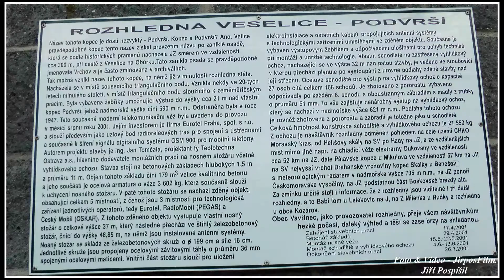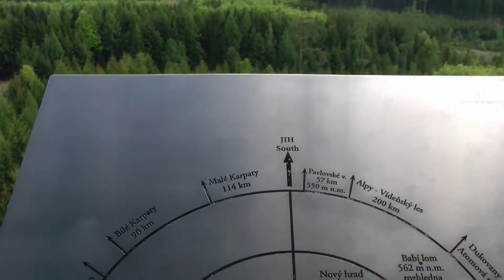Rozhledna Podvrší u Veselice.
Název kopce na němž rozhledna stojí je dosti nezvyklý - Podvrší. Kopec a Podvrší? Ano. Velice pravděpodobně tento název kopec získal převzetím názvu po zaniklé osadě, která se podle historických pramenů nacházela JZ směrem ve vzdálenosti cca 300 m, při cestě z Veselice na Obůrku. Tato zaniklá osada se pravděpodobně jmenovala Vrchov a je často zmiňovaná v archiváliích.

Tak velice pravděpodobně vznikl název tohoto kopce, na němž již v minulosti rozhledna stála. Nacházela se v místě sousedícího triangulančního bodu. Vznikla někdy ve 20-tých letech minulého století a společně s triangulančním bodem sloužila k zeměměřičským pracím. Byla vybavena žebříky umožňující výstup do výšky cca 21 m nad vlastní kopec Podvrší, jehož nadmořská výška činí 590 m n.m. Odstraněna byla v roce 1947.

Tato současná moderní telekomunikační věž byla uvedená do provozu v měsíci srpnu roku 2001. Jejím investorem je firma Eurotel Praha, spol. s r.o. a slouží především jako uzlový bod radioreleových tras pro spojení s ústřednami a současně k šíření signálu digitálního systému GSM 900 pro mobilní telefony. Autorem projektu stavby je ing. Jan Tomčala, projektant fy Teplotechna Ostrava a.s., hlavního dodavatele montážních prací na nosném stožáru včetně vyhlídkového ochozu.

Stavba stojí na betonových základech hlubokých 1,5 m a průměru 11 m. Objem tohoto základu činí 179 m3 velice kvalitního betonu a jeho součástí je ocelová armatura o váze 3 602 kg, která současně slouží k uchycení nosného stožáru. V patě tohoto stožáru se nachází zděný objekt, obsahující celkem 5 místností, z čehož jsou 3 místnosti pro technologická zařízení jednotlivých operátorů, tedy Eurotel, RadioMobil (PAEGAS) a Český Mobil (OSKAR). Z tohoto zděného objektu vystupuje vlastní nosný stožár o celkové výšce 37 m, který následně přechází ve štíhlý železobetonový stožár, čnící do výšky 48,85 m, na němž jsou instalované anténní systémy. Nosný stožár se skládá ze železobetonových skruží o průměru 199 cm a tloušťce stěny 16 cm. Jednotlivé skruže jsou propojeny ocelovými závitovými táhly oprůměru 36 mm spojenými ocelovými maticemi. Vnitřní část stožáru slouží pro uložení elektroinstalace a ostatních kabelů propojujících anténní systémy s technologickými zařízeními umístěnými ve zděném objektu. Současně je vybaven výstupovým žebříkem s odpočívacími plošinami pro pohyb techniků při montáži a údržbě technologie. Vlastní schodiště na zastřešený vyhlídkový ochoz, nacházející se ve výšce 32 m nad patou stavby, je vedeno ve šroubovici, v kterou přechází plynule po vystoupání z úrovně podlahy zděné stavby nad její střechu. Ocelové schodiště pro výstup na vyhlídkový ochoz o kapacitě 27 osob čítá celkem 168 schodů. Je zhotoveno z pororoštů, vybaveno odpočívadly po každém 6. schodu a oboustranným zábradlím s madly z trubky o průměru 51 mm. To vše zajišťuje nenáročný výstup na vyhlídkový ochoz, který se nachází v nadmořské výšce 621 m n.m.. Podlaha tohoto ochozu je rovněž zhotovena z pororoštu a zábradlí je totožné jako u schodiště. Celková hmotnost konstrukce schodiště a vyhlídkového ochozu je 21 550 kg.

Z ochozu je návštěvník rozhledny odměněn pohledem na celé území CHKO Moravský kras, od Helišovy skály na SV po Hády na JZ, a ze vzdálenějších míst mimo jiné např. na chladící věže elektrárny Dukovany ve vzdálenosti cca 52 km na JZ, dále Pálavské kopce u Mikulova ve vzdálenosti 57 km na JV, na SV nejvyšší vrchol Drahanské vrchoviny kopec Skalky u Benešova s meteorologickým radarem v nadmořské výšce 735 m n.m., na JZ pohoří Českomoravské vysočiny, na JZ podstatnou část Boskovické brázdy atd. Za zmínku určitě stojí i informace, že z rozhledny jsou viditelné i tři další rozhledny, a to Babí lom u Lelekovic na J, na Z Milenka u Rudky a rozhledna u obce Kozárov.

Obec Vavřinec, jako provozovatel rozhledny, přeje všem návštěvníkům hezké počasí, daleký výhled a těší se zase brzy na shledanou.